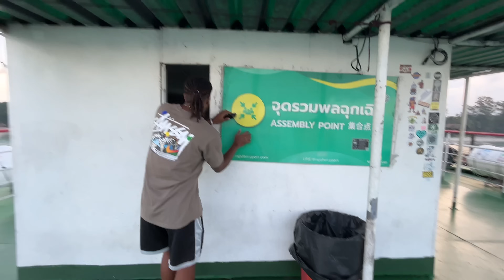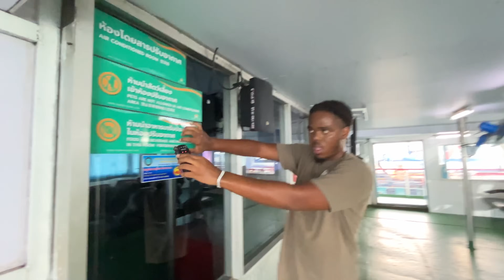ASMR ON BOAT ⛴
ASMR ON BOAT ⛴ for public asmr, asmr in public, asmr sleep, tingles asmr. triggers sounds public asmr sounds like public asmr tapping, scratching, water sounds, whispers and more for public asmr and sleep asmr.

MY EQUIPMENT :
Blue Yeti Mic
Tascam Mic
Vlogging Mic
SD Card
RGB Lights